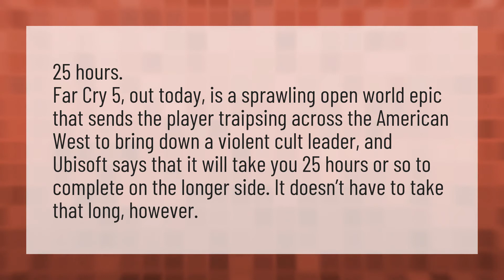How long does it take to finish Far Cry 5?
Far Cry 5 Split Screen • How long does it take to finish Far Cry 5?